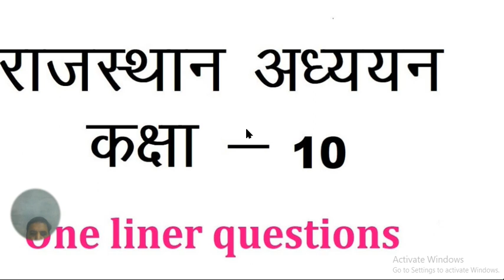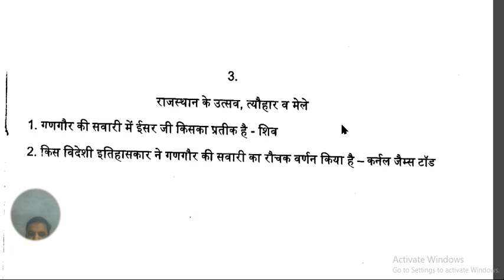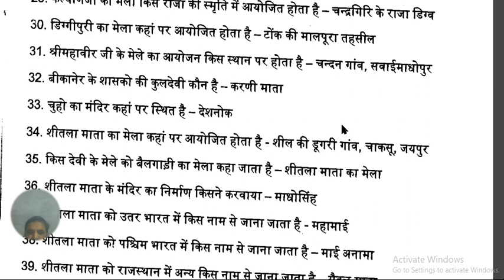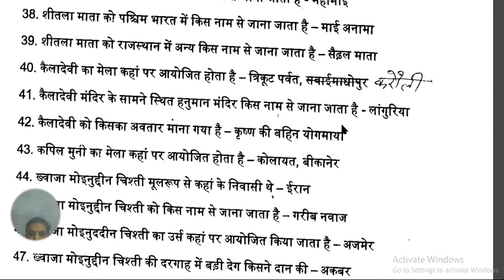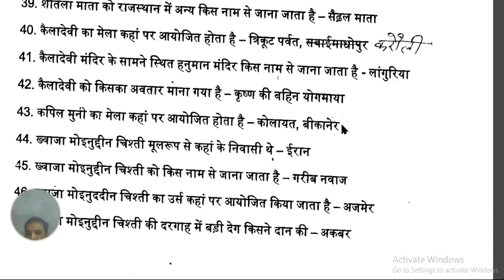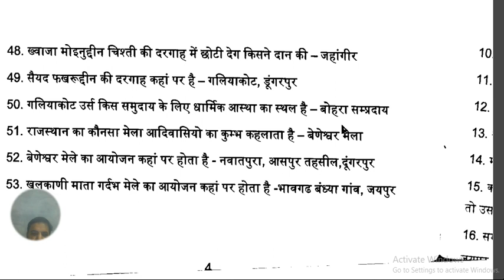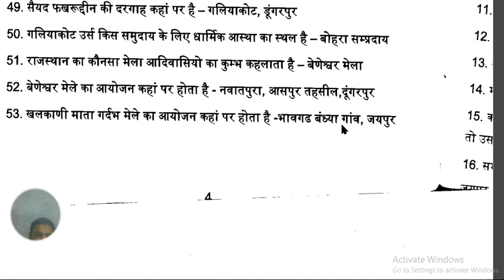RBSE Class 10 chapter 3 राजस्थान के उत्सव त्यौहार एवं मेले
माध्यमिक शिक्षा बोर्ड राजस्थान अजमेर के अंतर्गत राजस्थान पाठ्य पुस्तक मंडल द्वारा प्रकाशित राजस्थान अध्ययन नामक पुस्तक कक्षा 9,  कक्षा 10 व कक्षा 11एवं कक्षा 12 का अध्ययन ऑनलाइन माध्यम से करें
 कक्षा 10  राजस्थान का संपूर्ण इतिहास और लोक संस्कृति एवं कला
 अध्याय-1     शीर्षक राजस्थान का इतिहास एक परिचय
अध्याय 2       शीर्षक राजस्थान के प्रमुख संत एवं लोक देवता
अध्याय 3       शीर्षक राजस्थान के उत्सव त्यौहार एवं मेले
अध्याय 4       शीर्षक राजस्थान के वस्त्र एवं आभूषण
अध्याय 5       शीर्षक  राजस्था नी चित्रकला एवं लोक कलाएं
अध्याय 6       शीर्षक  स्थापत्य एवं शिल्प के विभिन्न आयाम
अध्याय 7       शीर्षक लोक संगीत
अध्याय 8       शीर्षक  राजस्थान के लोक नृत्य एवं लोक नाट्य
अध्याय 9       शीर्षक राजस्थानी भाषा और साहित्य
अध्याय 10     शीर्षक  राजस्थान के प्रमुख पर्यटन स्थल
अध्याय 11      शीर्षक राजस्थान के प्रमुख व्यक्तित्व